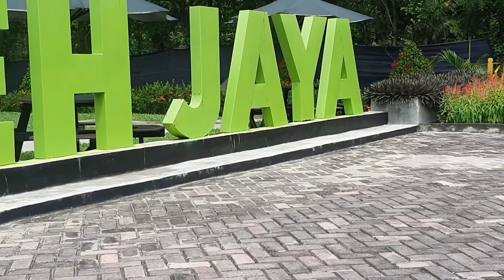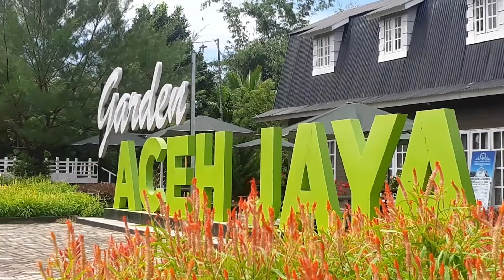Vlog merawat bunga hari ke empat puasa